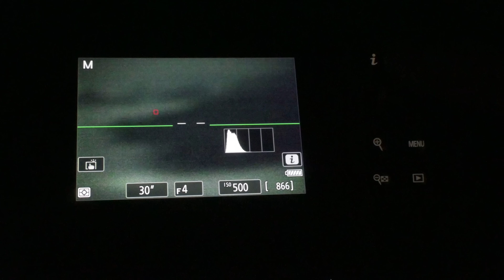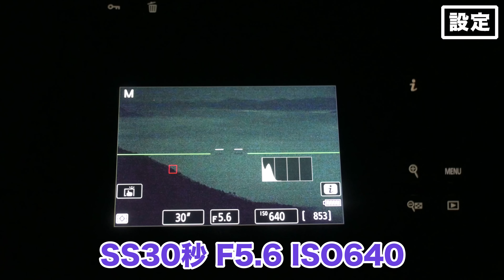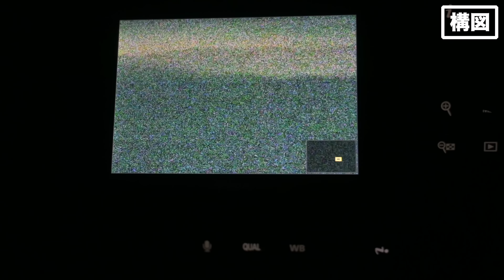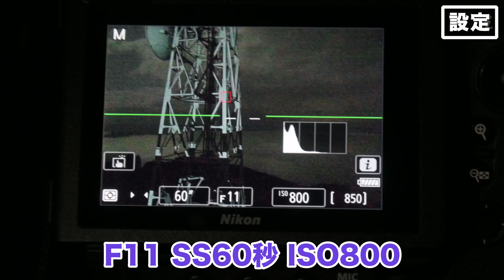Z9の暗所AFでピント合わせが超楽々！！深夜テンション夜景雲海撮影！！！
皆さんこんにちは、Yuposuです。

思ってた数倍暗所でのAFが強くてびっくりしました。
ひたすらに寒かったです…

【SNS】
Yuposu

僕たちはこのチャンネルを通して、写真（特に風景写真）を撮ることの楽しさをできるだけ多くの人に伝える為に運営しています。

【使用機材】
Yuposu
Nikon D850
Nikon Z fc
AF-S NIKKOR 20mm f/1.8G ED
AF-S NIKKOR 24-70mm f/2.8E ED VR
AF-S NIKKOR 70-200mm f/2.8E FL ED VR
NIKKOR Z DX 16-50mm f/3.5-6.3 VR
7artisans 50mm F0.95
Viltrox 23mm F1.4
GITZO マウンテニア三脚2型3段 GT2532
カメラストラップ ピークデザインスライドライト アッシュ
カメラリストストラップ ピークデザインカフ アッシュ
カメラバッグ ピークデザインエブリデイバックパック ブラック

たかし
SONY α7R III
FE 14mm F1.8 GM
FE 24-70mm F2.8 GM
FE 100-400mm F4.5-5.6 GM OSS
GITZO システマティック三脚3型3段 GT3533S
カメラストラップ ピークデザインスライドライト ブラック
エレコム プロカメラバッグ バッグパック

【Cokin フィルター】
NXプロキット（KIT15NXS）
NXフィルターホルダー（HOL01NXS）
NUANCES EXTREME ソフトキット Lサイズ（NKZSO）
NUANCES EXTREME ND1024 Lサイズ（NXZ1024）
NXフィルターフレーム 100×100mm（FR100NXS）
NXフィルターフレーム 100×143.5mm（FR143NXS）
NXウォレット（WA01NXS）
アダプターリング 82mm（702088）

【動画用機材】
ジンバル DJI RSC2
モニター Desview R6
ワイヤレスマイク Lark150